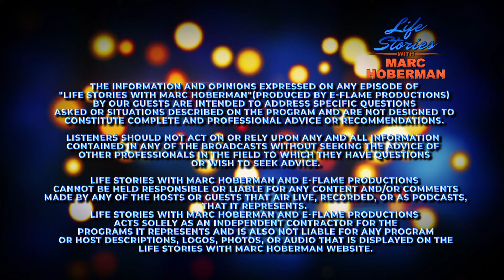Sarah Victory on Life Stories with Marc Hoberman.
Sarah Victory on Life Stories with Marc Hoberman. Sarah Victory, has an incredible story about her experiences as a business consultant and motivational speaker.

Learn the story behind the glory.